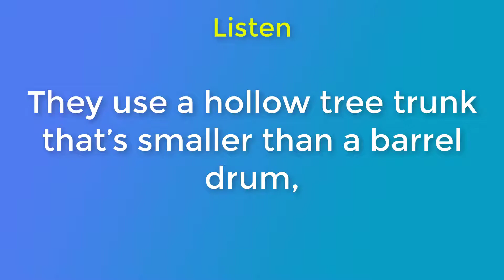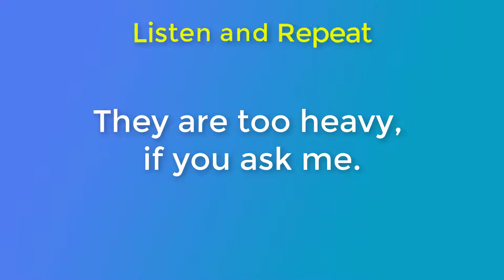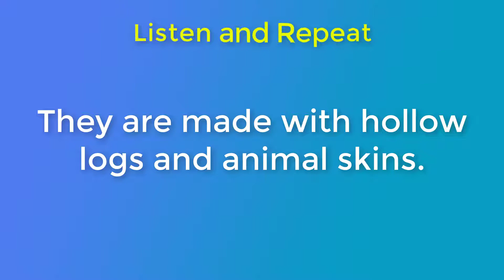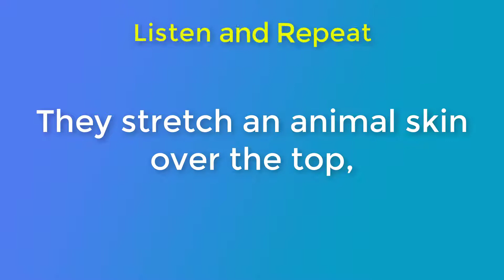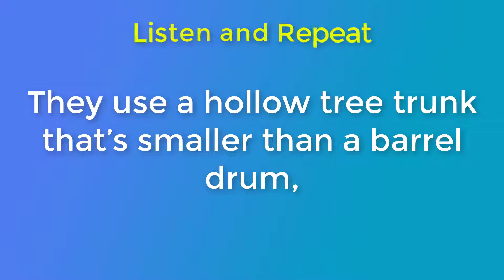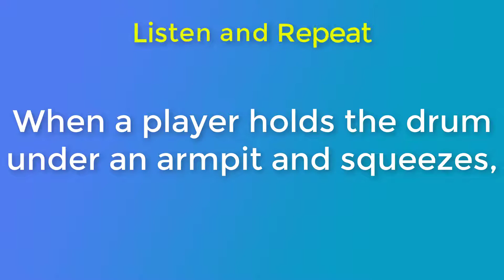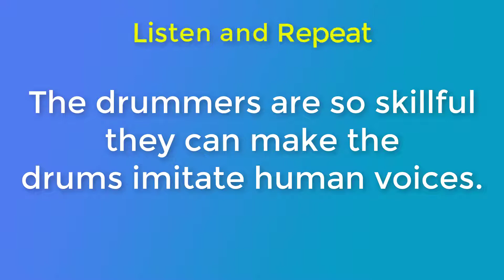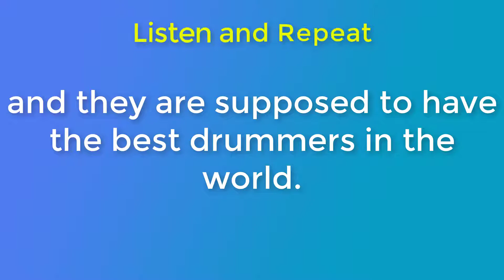Speaking English Practice Conversation | Daily English Conversation 92 | Listening and Speaking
▶ This video consists of two section:
- Practice Listening
- Practice Speaking
▶ Topic: Art and Culture - Talking Drums